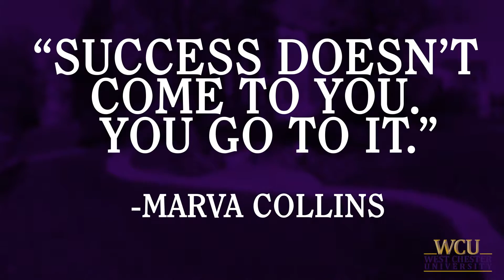WCU Annual Report - Looking Ahead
West Chester University of Pennsylvania
WCUPA
Presidential Annual Report 2014